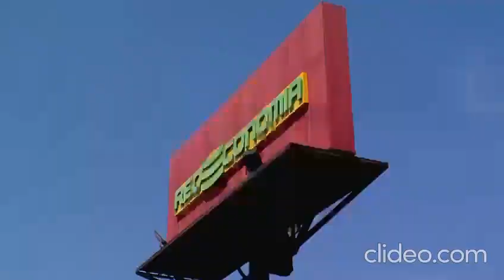🚨Confira o RESULTADO do Caixa Iluminado: Santa Amélia💥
😍A ganhadora foi a Deisi !! Quando ela passou suas compras no caixa, a luz acendeu, a equipe da Record TV entrou comemorando e toda sua compra foi paga pela gente! E ficou ainda melhor: Ela ganhou um kit repleto de produtos da Sadia. Que delícia!! Facebook Tudo pra você economizar mais!redeconomia